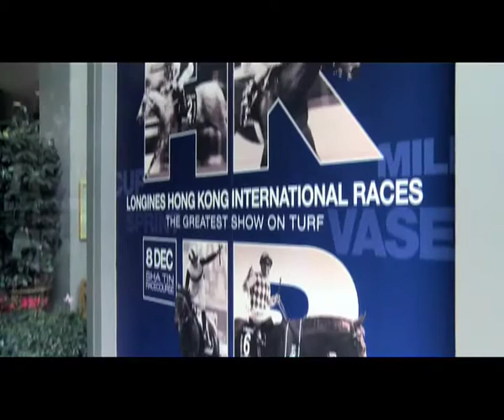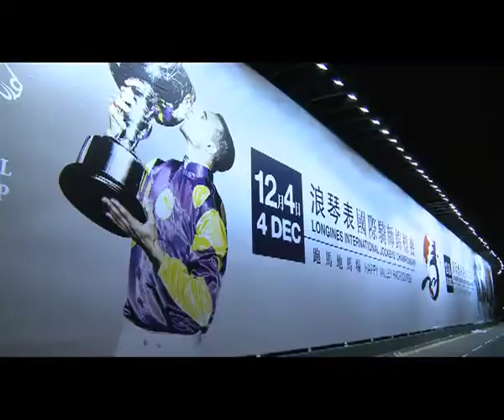2013「浪琴表香港國際賽事」全城倒數 1